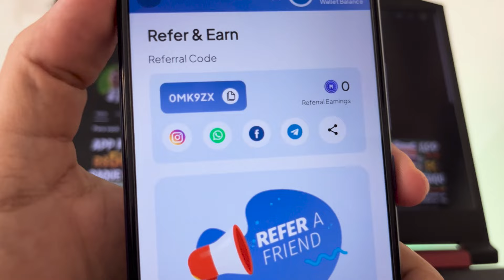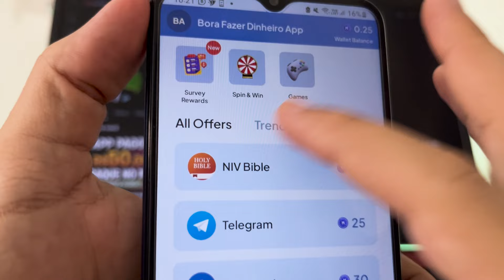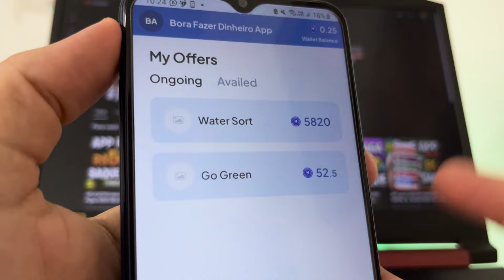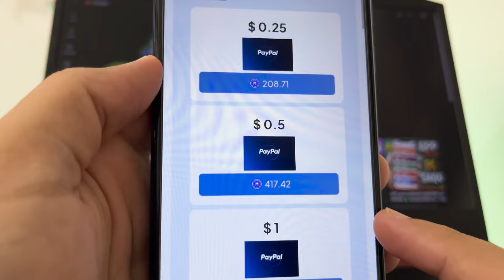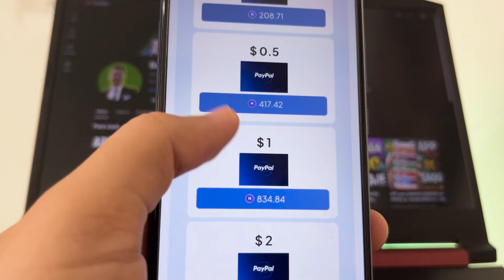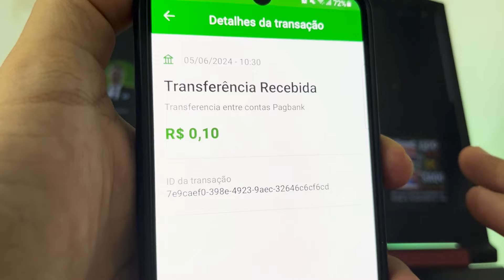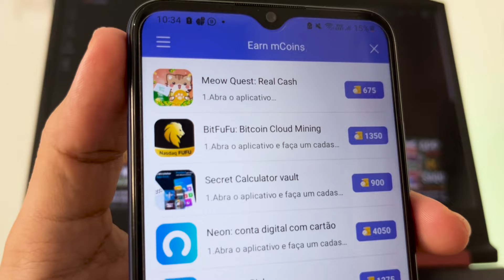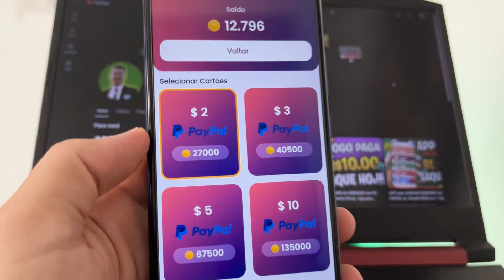APP para GANHAR DINHEIRO de VERDADE 👉Saque até $3.00 Jogando😱 Jogo Pagando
Novo app para ganhar dinheiro de verdade no paypal, ótimo para fazer renda extra pelo celular. E veja também provas de pagamento de jogos que ganha dinheiro de verdade.